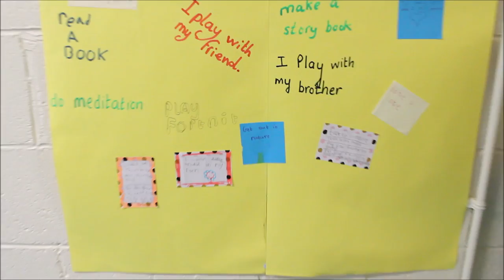Well-being in Holy Trinity SNS